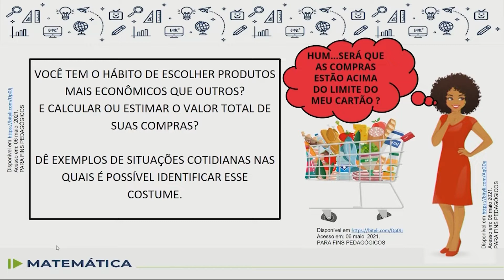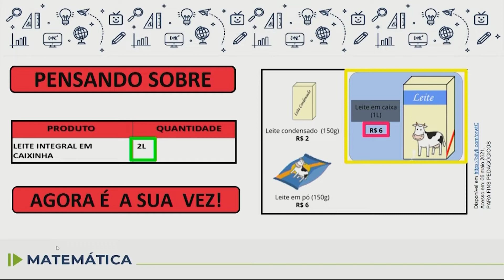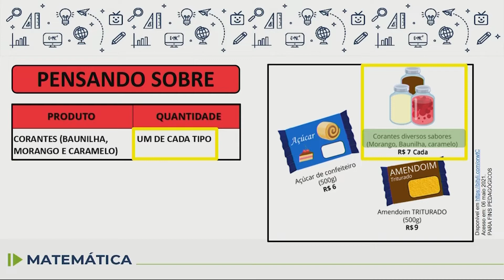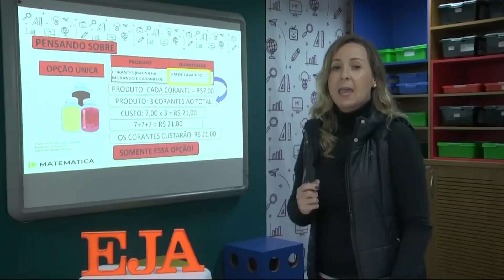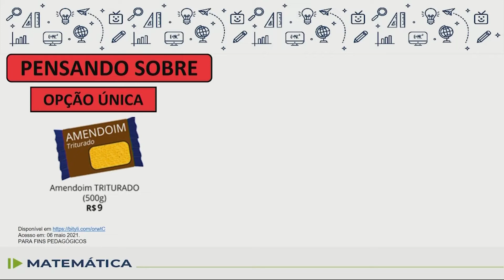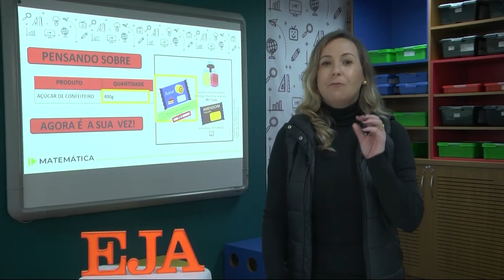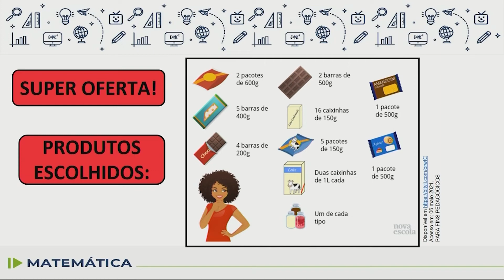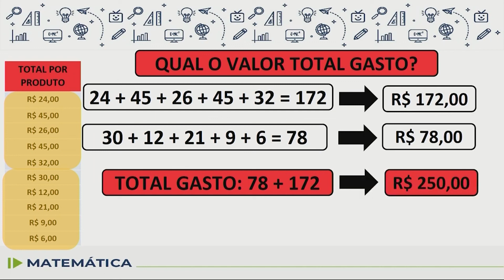EJA - Matemática - aula 76 - 20/12